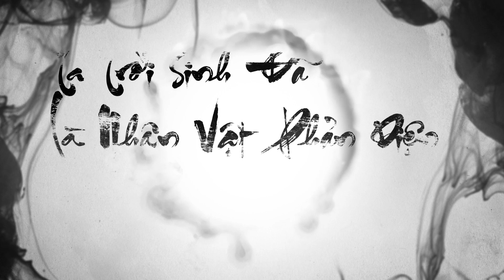#259 Ta Trời Sinh Đã Là Nhân Vật Phản Diện 🔥 Chương 2961-2980.Truyện audio - Tiên Hiệp, Huyền Huyễn.